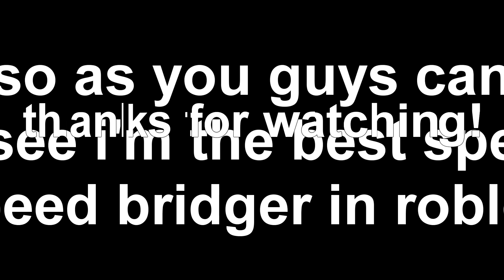AOS Speed Bridging ***16 BLOCKS*** (WORLD RECORD?!?!?!?)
what now, weather boy?